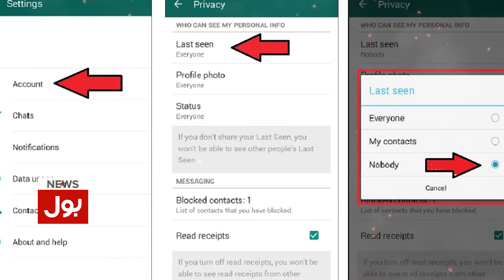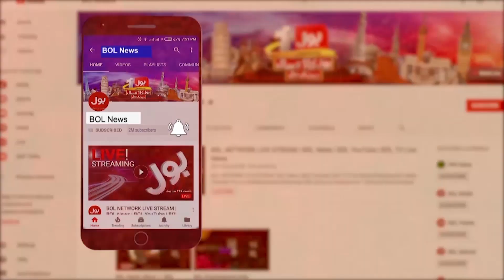WhatsApp New Features 2022 | New Privacy Feature in WhatsApp | Breaking News